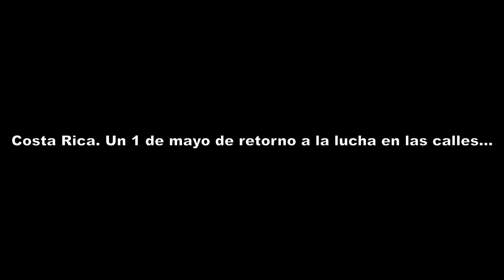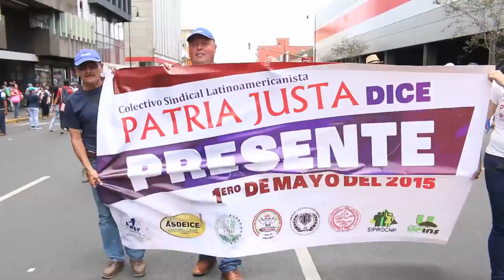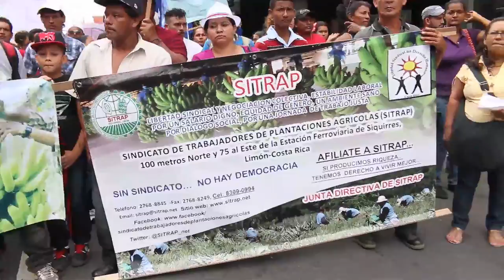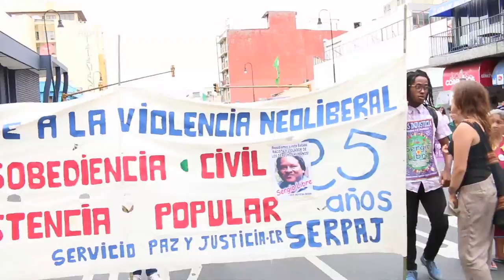Costa Rica Un 1 de mayo de retorno a la lucha en las calles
Organizaciones sociales y ciudadanos de Costa Rica, se desplegaron por las principales calles de la capital en conmemoración de los trabajadores/doras mártires de Chicago de 1886 y quienes han construidos los caminos de esperanzas por un mejor país.